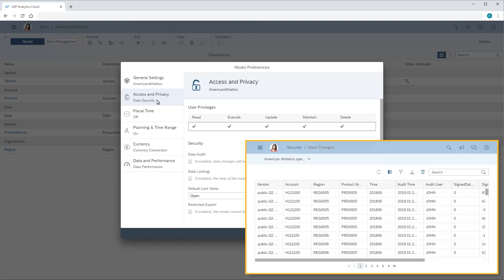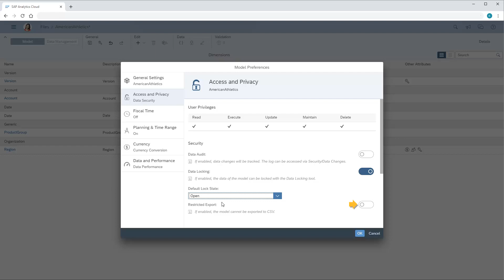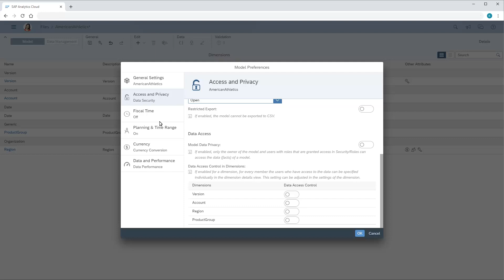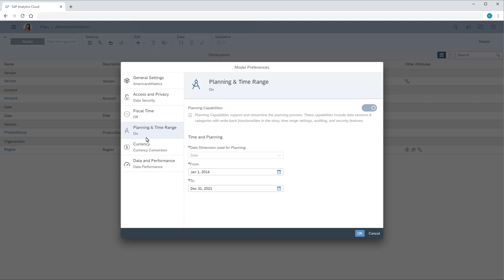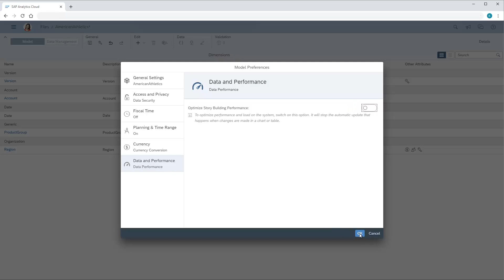Set preferences for models: SAP Analytics Cloud (2019.7.2)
In this video tutorial, you will review model preference options for features such as data auditing, privacy, and currency conversion.